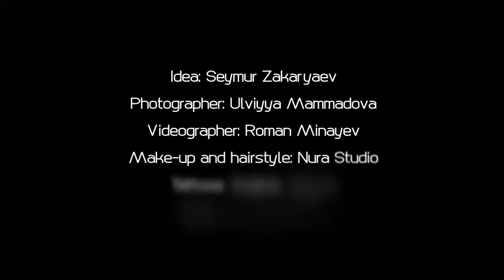Vlada Akhundova Rehab by Amy Winehouse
Project "Metamorphosis"

Idea: Seymur Zakaryaev
Photographer: Ulviyya Mammadova
Videographer: Roman Minayev
Make-up and hairstyle: Nura Studio
Tattoos: Sadjida Aliyeva
Style: FASHIONIST.AZ